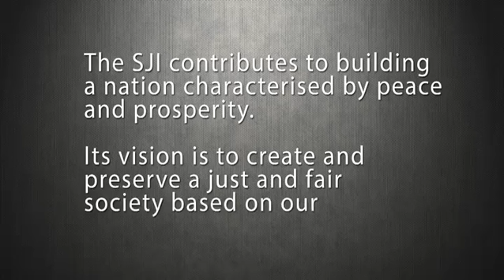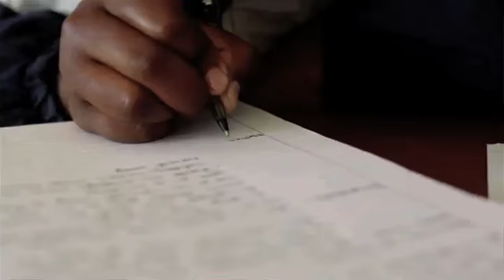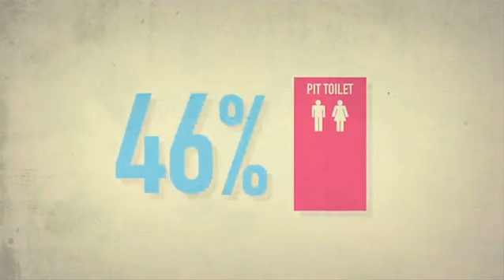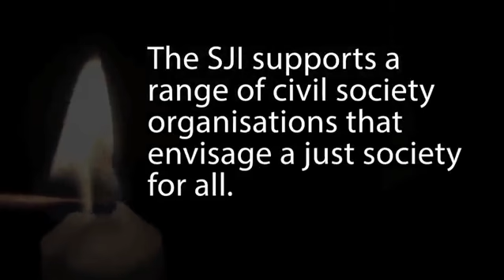SJI Equal Education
The need for standardised education in South Africa